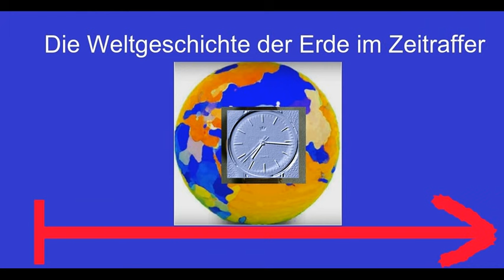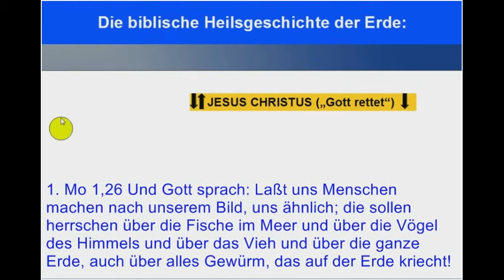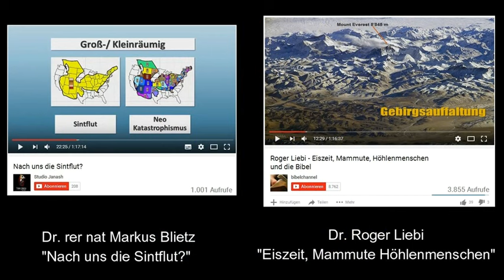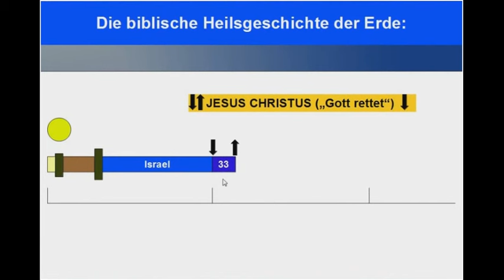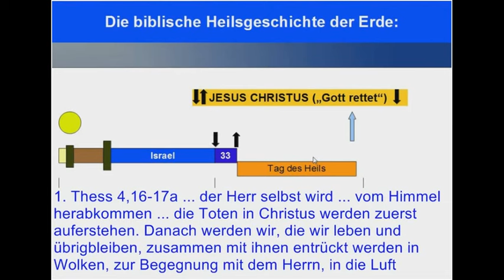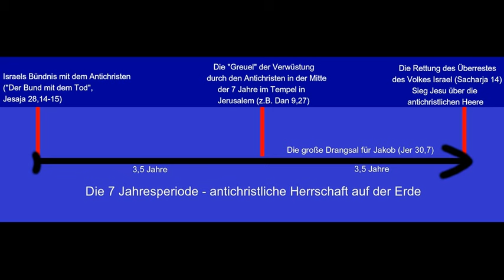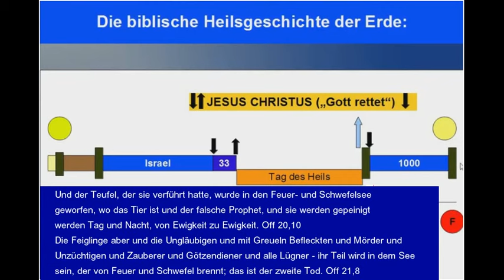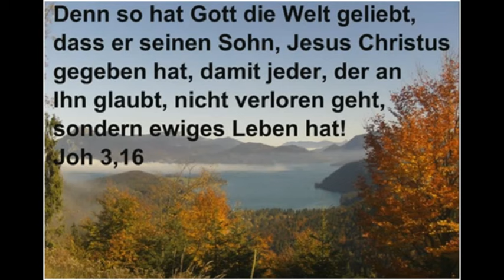Die Bibel im Gesamtüberblick - Weltgeschichte im Zeitraffer - was auf uns zu kommt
Wie sieht die Geschichte der Welt in Gottes Augen aus?
Mit Hilfe der Bibel ist es uns möglich einen geschichtlichen Gesamtüberblick über die komplette Weltzeit zu erstellen mit Vergangenheit, Gegenwart und Zukunft. So können wir sehen in welcher Zeit wir heute leben und was noch auf die Erde und die Menschen zukommt.